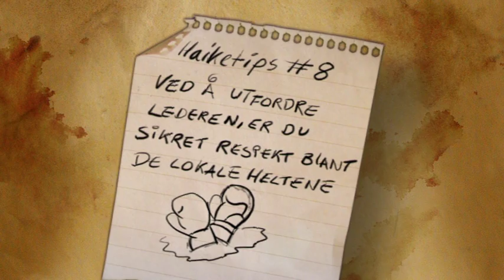To China on a Shoestring - Caféscenen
The highway, just outside Oslo: Espen Aarsvold and Matias Carlsen is desperately trying to get the attention of the bypassing cars. Hungry and tired after sleeping outdoors for two nights, they are frustrated over the bypasser`s refusal to offet them a lift. They have a growing doubt whether the great dream will ever come true.

Espen and Matis are on the beginning of what is to become their life`s  greatest journey - a hitchhiking trip that will take them through Europe, Turkey, Iran and Pakistan - all the way to China.

Ahead, they have 10 000 kilometers of dusty roads, numerous encounters with fantastic people, a great deal of happiness and success, and countless small and big disasters. In their backpacks they bring a videocamera, a guitar, some clothes, their passports, but otherwise nothing. Because for Espen and Matis, hitchhiking alone is not enough: They are determined to make the trip without bringing as much as a dollar.

Idea & Camera: Espen Aarsvold & Matias Nordahl Carlsen. Directed and Edited by: Kristian Karlsen. Line Producer: Heidi Sandberg. Producer: Dag Hoel.